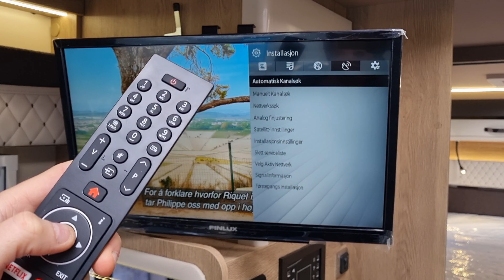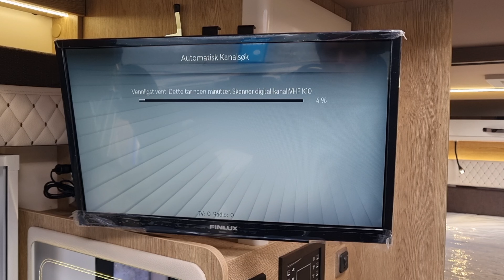TV i Bobil | Søke Inn Kanaler - RiksTV Antenne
TV i Bobil | Søke Inn Kanaler med RiksTV Antenne

Her viser vi steg for steg hvordan du søker inn TV kanaler i bobilen eller campingvognen med TV antenne via det digitale bakkenettet.

Man må søke inn kanalene på nytt hver gang man forflytter seg over avstander. Du kobler deg da til nærmeste bakkemast i området.

 For å sjekke hvordan dekningen er i området du planlegger å se TV, sjekk linken i toppen av beskrivelsen for å komme til RiksTV sitt dekningskart.

I denne videoen bruker vi en Finlux 12v TV koblet opp i mot det digitale bakkenettet via en RiksTV antenne. En 12v TV gjør det mulig å se TV uten å være tilkoblet strømnettet, strømforbruket er minimalt.

Vi hadde satt pris på en tommel opp på videoen og gjerne abonnér på kanalen så vil vi legge ut flere nyttige videoer i tiden som kommer.

Se vår spilleliste med videoer om hvordan du bruker en bobil: på YouTube: